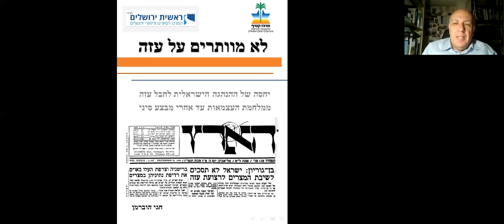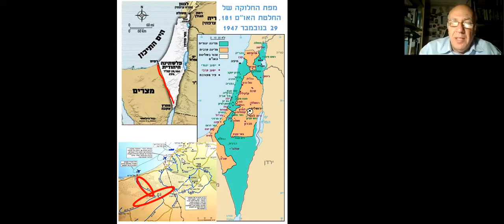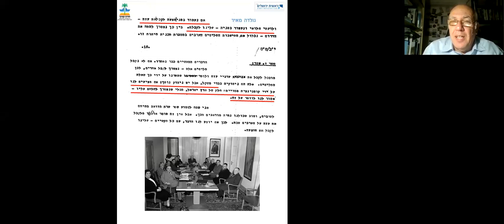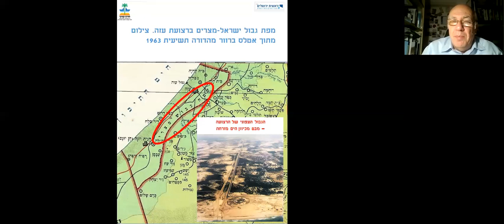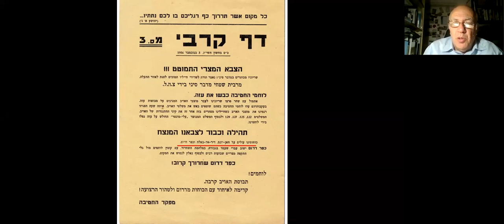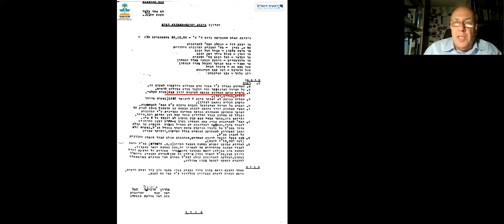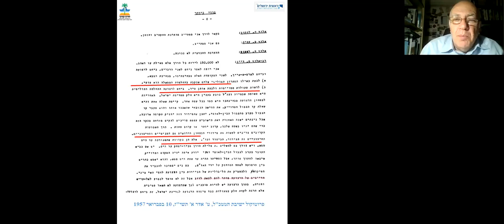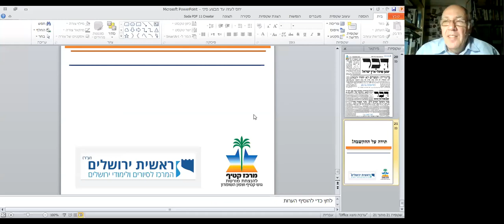קהילה מטיילת: מסע בזמן בחבל עזה - יחס המנהיגות הציונית לרצועת עזה עד מבצע סיני - חגי הוברמן